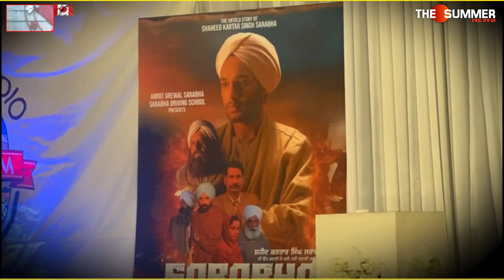ਪੰਜਾਬੀ ਫਿਲਮਾਂ ਉਪਰ ਕਿਹੜੇ ਮੁੱਠੀ ਭਰ ਲੋਕਾਂ ਨੇ ਕਰ ਲਿਆ ਕਬਜ਼ਾ ?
ਕੌਮਾਂਤਰੀ ਫਿਲਮੀ ਹਸਤੀ ਕਵੀਰਾਜ਼ ਨਾਲ Exclusive Interview
ਫਿਲਮ ‘ਸਰਾਭਾ’ ਦੀਆਂ Canada ਵਿਚ ਕਿਉਂ ਪਈਆਂ ਧੁੰਮਾਂ ?